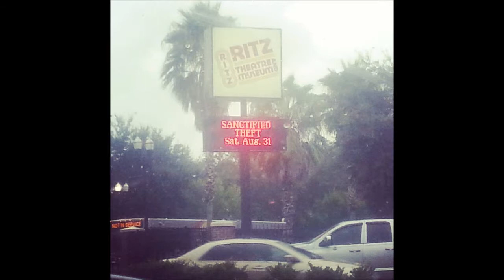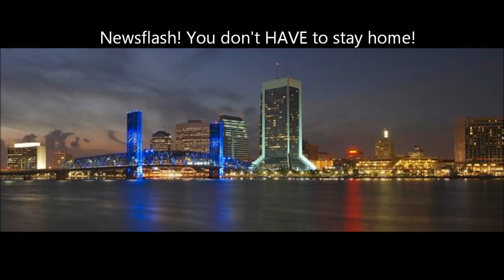The Weekly Link-Up Webisode 5: CeDarian Crawford & Hidden Wounds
Produced by The Performing Arts Link-Up, this webisode features an interview and rehearsal footage of CeDarian Crawford and Hidden Wounds Productions. We also meet the cast of the upcoming production Sanctified Theft.